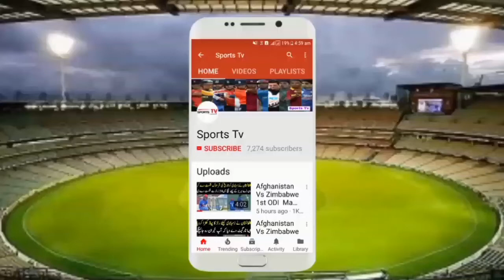Afghanistan Announced 16 Members T20 Squad Against Bangladesh 2018 | AFG Vs BAN T20 Series 2018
Afghanistan Announced 16 Members T20 Squad Against Bangladesh 2018 | Afghanistan Vs Bangladesh T20 Series 3 June To 7 June 2018

Bangladesh T20 Team Squad Announced Bangladesh squads against Afghansta Bangladesh vs Afghanistan T20 Serie Bangladesh vs Afghanistan || T20 Se